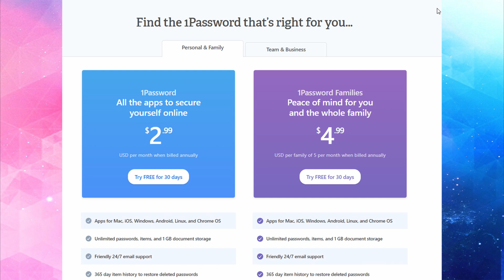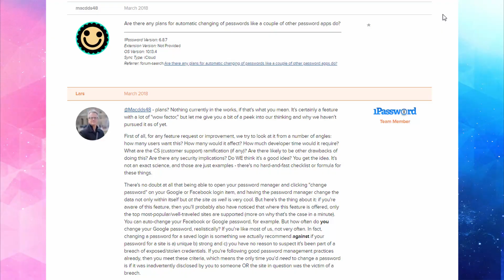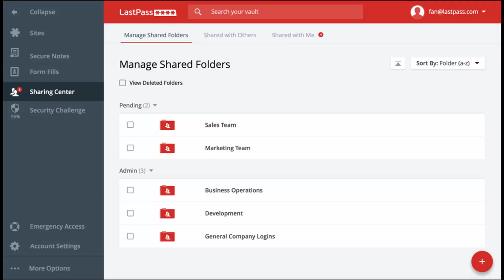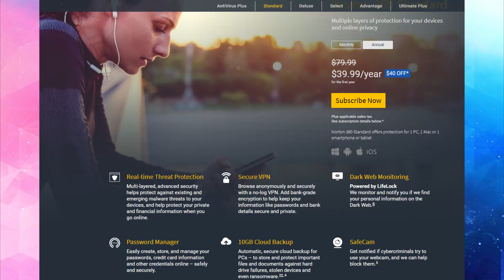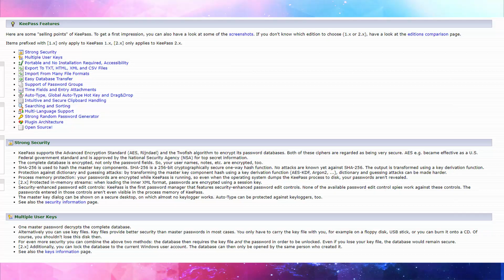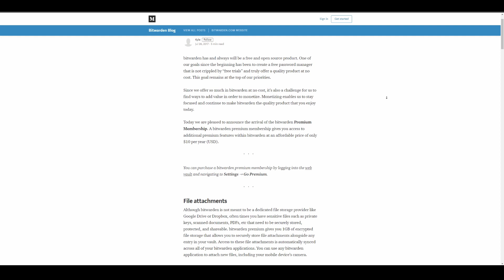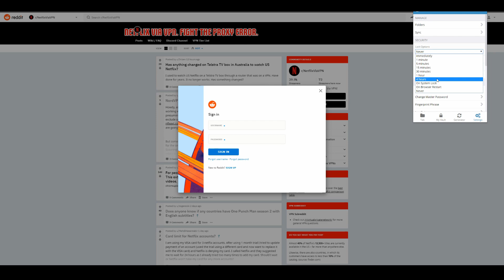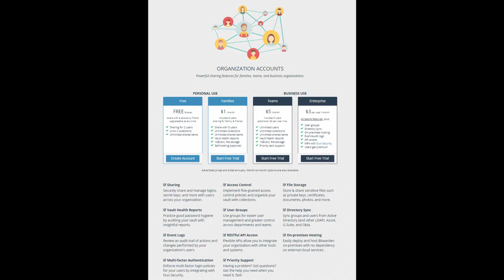What is the Best Password Manager? ASK TOM SPARK!